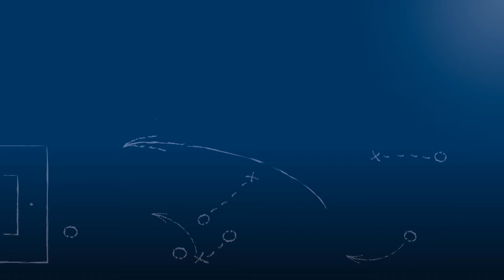Christoph Schumacher - FV Fort. Heddesheim - z. Spiel vs. ATSV Mutschelbach, FuPa.tv-Int., 12.6.2016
Christoph Schumacher, Geschäftsführer des FV Fortuna Heddesheim, im FuPa.tv-Interview zur Begegnung ATSV Mutschelbach vs. FV Fortuna Heddesheim, dem Finale der Relegation für die Verbandsliga Baden am Ende der Saison 2015/16 am 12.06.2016.